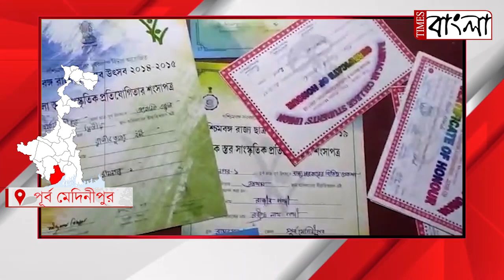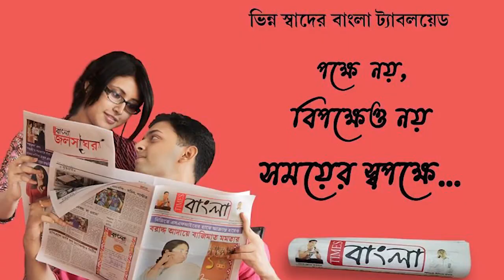বাংলার রাজীব নন্দীর হাতে উঠল ইন্ডিয়া বুক অফ রেকর্ড মেডেল ও শংসাপত্র